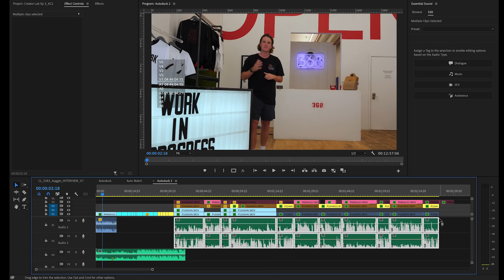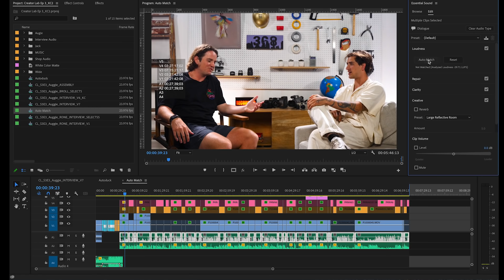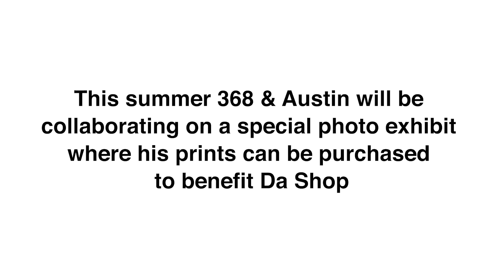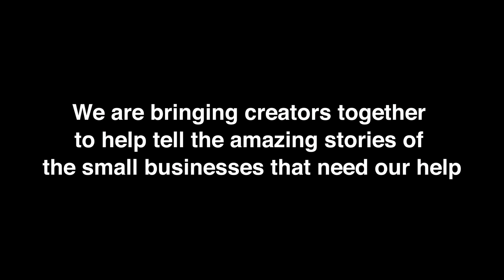Creativity For Good w/ Austin Augie | Adobe Video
Creator Lab is back for a third season about the Power of Community. In Episode 3, Austin Augie and Jack Coyne talk about the NYC creator community and the benefits of Sensei-powered Auto Ducking in Premiere Pro.

As the rest of this season rolls out, Adobe will be working with 368 and GoFundMe to activate a group of creators to demonstrate the power of community and creativity for good. The mission: help NYC small businesses get back on their feet by using creator storytelling to launch fundraising campaigns.